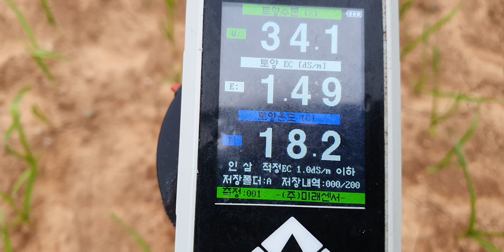마늘파종 마늘심기 다수확 비료량 엽면시비 설탕 맹물시비 웃비료 요소 동해방지 설탕 저장양분 황금알농법 영농교육